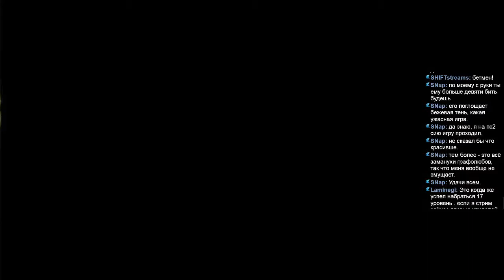Didital Devil Saga - Walkthrou - part 4